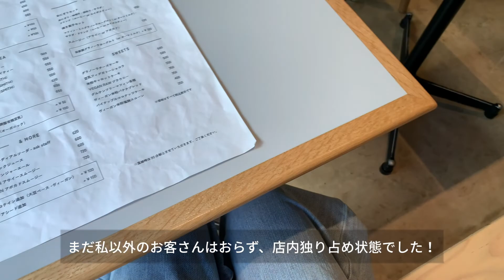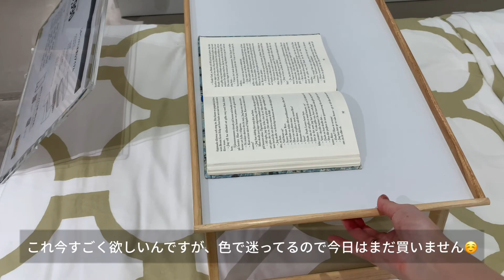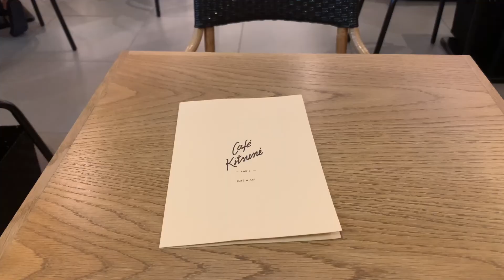【東京OL休日Vlog☕️】早起きしてモーニングを楽しむ/代々木八幡/IKEA購入品紹介/Cafe Kitsune🦊/TOKYO LIFE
こんにちは！東京在住のOLまにです🌷
アラサー社会人の日常vlogをお送りしています！

最近同棲を解消して一人暮らしを始めました🐰